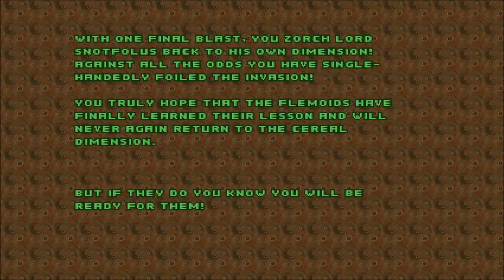Cacowards (2008) #8: Chex Quest 3: Exponential curves.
Still a lot of fun, but that ramp at the end though. Really out of place!